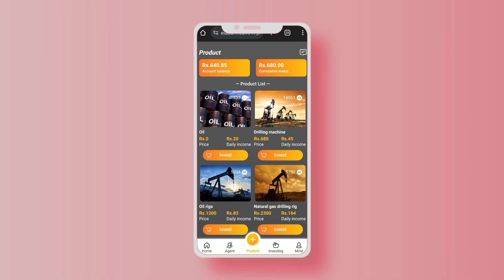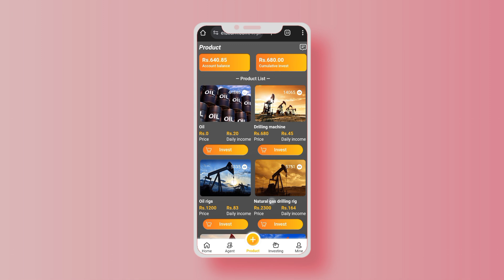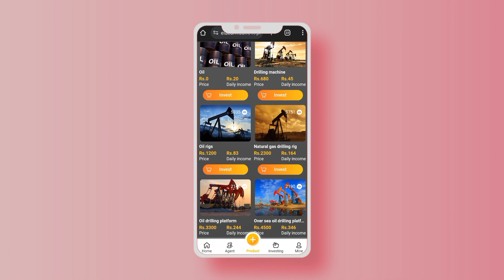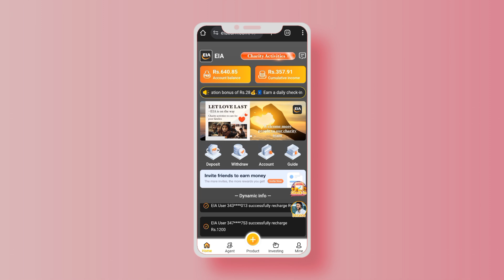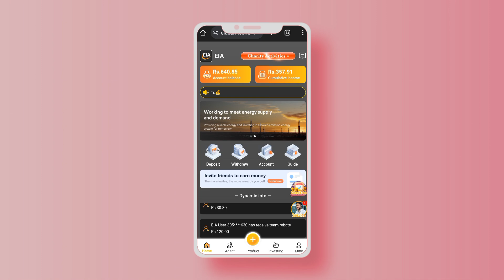EIA Earn Earning App Latest Updates | EIA Earn Real Or Fake | EIA Earn Withdraw Proof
EIA Earning App
EIA New Earning App
EIA Earning Website
EIA Real Earning App
EIA Earning App Review
Aec Mining
Aec Mining Earning App
Era 5g
Era 5g Earning App
Era 5g New Earning App
Era 5g Earning Website
Era 5g Real Or Fake
Era 5g Withdraw Proof
Era 5g Review
Tata Nuggets
Tata Nuggets Earning App
Tata Nuggets Real Or Fake
Tata Nuggets Earning Website
Tata Nuggets Withdraw Proof
Tata Nuggets Review
Tata Nuggets New Earning App
Leke Vr
Leke Vr Earning App
Leke Vr New Earning App
Leke Vr Real Or Fake
Leke Vr Withdraw Proof
Leke Vr Earning Website
Leke Vr Review
Belkin Earning App
Belkin Review
Belkin Earning Website
Belkin Withdraw Proof
Belkin Real Or Fake
Belkin
Belkin New Earning App
Belkim New Earning App
Belkim Review
Belkim Withdraw Proof
Belkim Earning Website
Belkim Real Or Fake
Belkim Earning App
EIA Earn
EIA Earn Earning App
EIA Earn New Earning App
EIA Earn Real Or Fake
EIA Earn Withdraw Proof
EIA Earn Review
EIA Earn Earning Website
Space X
Space X Earning App
Space X Real Or Fake
Space X Withdraw Proof
Space X Earning Website
Space X Review
Space X New Earning App
Raxy Zen
Raxy Zen Earning App
Raxy Zen New Earning App
Raxy Zen Real Or Fake
Raxy Zen Withdraw Proof
Raxy Zen Earning Website
Raxy Zen Review
Raxy Zen Scam Alert
Raxy Zen Withdraw Not Received
Razy Zen Ka Withdraw Ni Mila
5 MBT
5 MBT Real Or Fake
5 MBT Withdraw Proof
5 MBT Earning App
5 MBT Review
5 MBT Earning Website
5 MBT New Earning App
5 MBT Withdraw Not Received
5 MBT Withdraw Issue
Chip Pakistan
Chip Pakistan Real Or Fake
Chip Pakistan Withdraw Proof
Chip Pakistan Earning App
Chip Pakistan New Earning App
Chip Pakistan Earning Website
Chip Pakistan New Earning Website
Chip Pakistan Review
Chip King
Chip King Earning App
Chip King Real Or Fake
Chip King Withdraw Issue
Chip King Withdraw Proof
Chip King Review
Chip King Scam Alert
5g Logistics
5g Logistics New Earning App Today
5g Logistics Review
5g Logistics Real Or Fake
5g Logistics Withdraw Proof
5g Logistics New Earning Website
5g Logistics Earning Website
5g Logistics Earning App
Lam Earning app
Lam
Lam Withdraw Proof
Lam App
Lam Real or Fake
Lam Withdraw issue
Lam Withdraw On 9 November
Lam Latest Updates
Lam Earning Website
Gtm
Gtm app
Gtm App Review
Gtm Earning Website
Gtm Kia Hai
Gtm Se Paisy Kese Kmayen